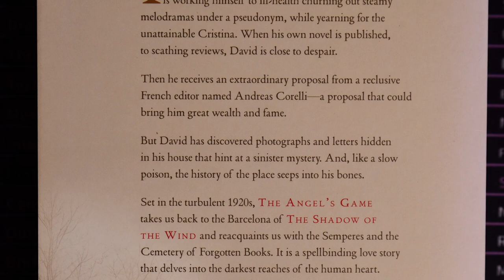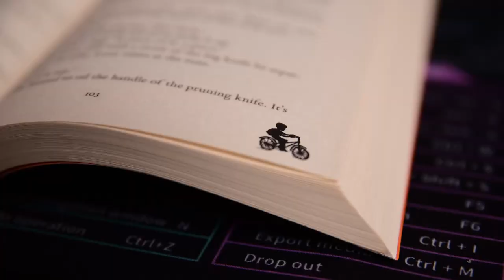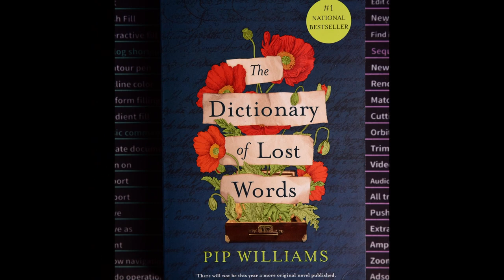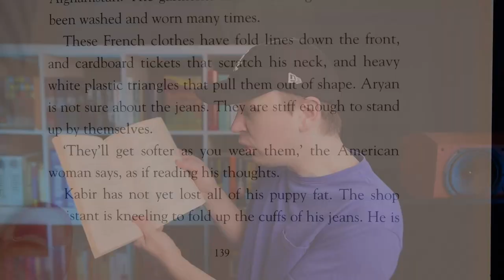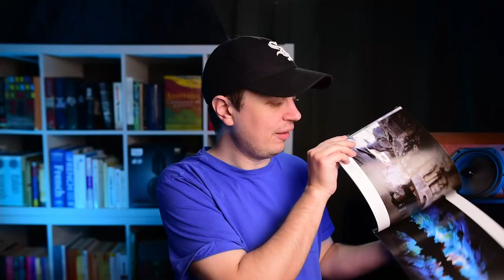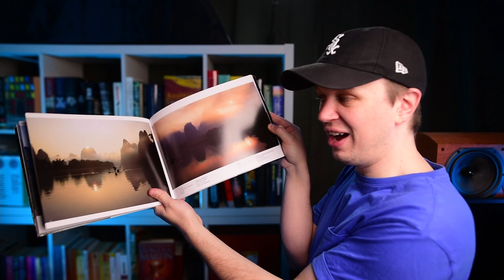How to Judge a Book by its Cover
Do you ever buy books you won't read simply because they look too nice to say no to?
I do, all the time. I judge books by their covers.

More often than not, this channel is about how to learn a language. Reading is a BIG part of learning a language. Sometimes the books I buy are for language learning. Sometimes I buy them for their covers.

All of the things listed below can be of benefit to you as well as helping me make better language learning videos. You're awesome, thank you.

One of my favourite language learning apps is called SPEAKLY. Get 40% off any premium membership and help me make better videos by using the appropriate code (6 months or more include all languages no matter which you choose, though you still need to use the appropriate code to the language you click on):
ENGLISH: FNS1
SPANISH: FNS2
FRENCH: FNS3
GERMAN: FNS4
ITALIAN: FNS5
RUSSIAN: FNS6
ESTONIAN: FNS7
FINNISH: FNS8

Another one of my favourite apps is called Drops. It won't teach you a language but it will definitely add some interesting vocabulary to your repertoire.

The native speaker tutoring shown in my videos is through iTalki. You can get $10 credit applied to your account when you make your first purchase, or you can just check it out for free using this link, which also helps me out by allowing me to take more language lessons:

Do you like foreign language TV shows and movies? Check out the channel on which I review ONLY those shows:

OK if you've reached the end of the description then you obviously need something to do.
You might have to watch that part of the video again carefully.